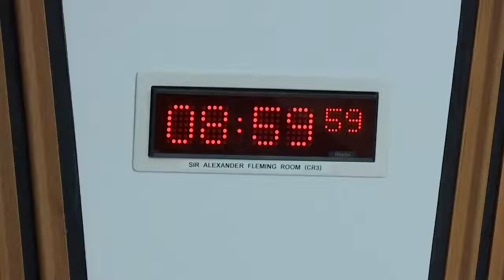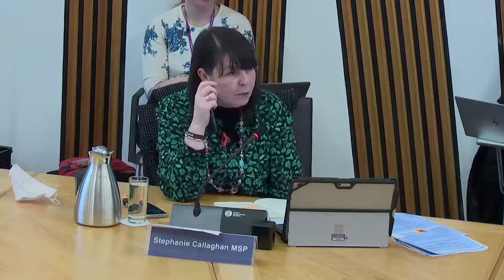Health, Social Care and Sport Committee - 9 November 2021